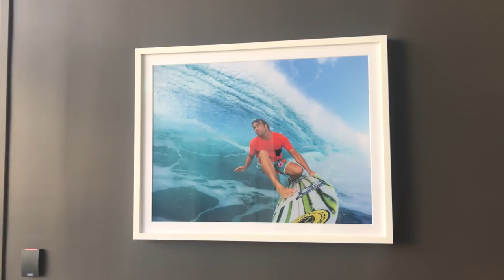A GREAT TRIP TO CALIFORNIA!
A fun day in Southern California visiting the Ride BMX HQ, the GoPro HQ and ending the day off with a solid session riding BMX with the boys at Poway Skatepark in San Diego.

SC-BillyPerry631